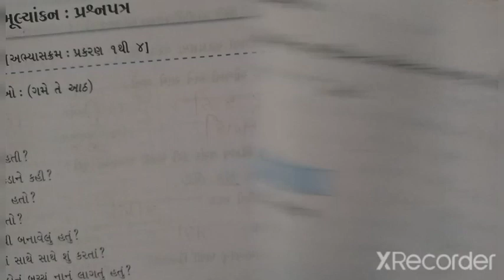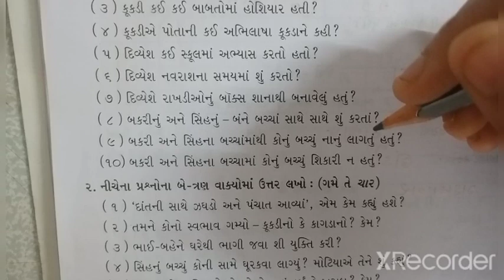ધોરણ - 4 - કુહૂ (પુનરાવર્તન)